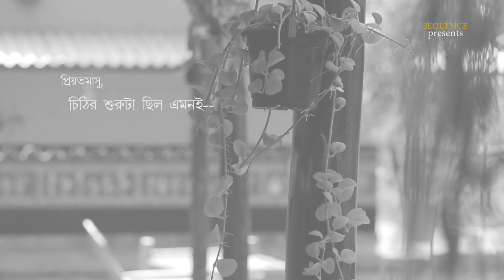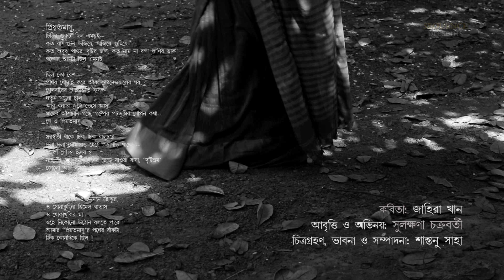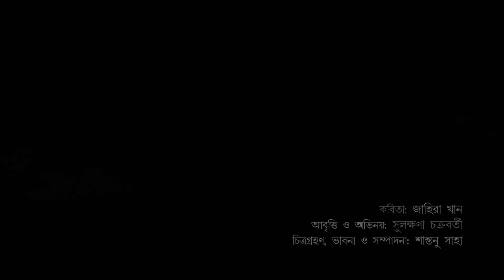PRIYOTAMASHU | poem recitation by Sulakshana Chakraborty | Poem written by Zahira Khan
PRIYOTAMASHU | poem recitation by Sulakshana Chakraborty
Poem written by Zahira Khan

Visualization, Cinematography & Edit: Santanu Saha
Direction: Santanu Saha

More such Videos coming soon.